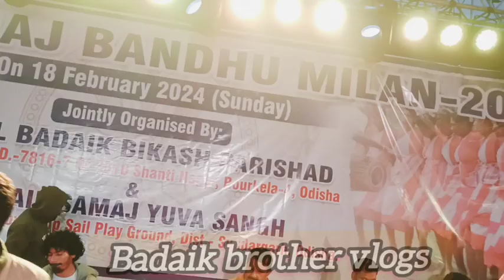BADAIK SAMAJ BANDHU MILAN -2024 ORGANISED BY BADAIK YUVA SANGH & UTKAL BADAIK BIKASH PARISHAD 🙏